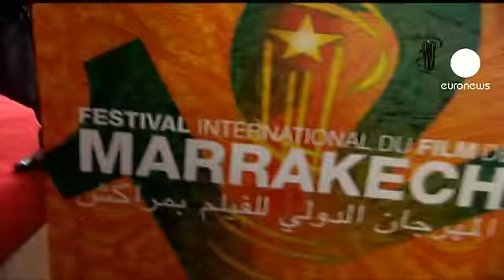euronews cinema - Marrakech homenajea a Zhang Yimou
El Festival de Cine de Marrakech se vuelca este año sobre la industria asiática y fijó este martes su mirada en un gigante de este cine, el realizador chino Zhang Yimou. Todo un reconocimiento que le llega, en palabras del propio Festival, por "haber sabido humanizar con sus obras el séptimo arte chino", y una buena ocasión para descubrir con ello su última obra, Las flores de la guerra.